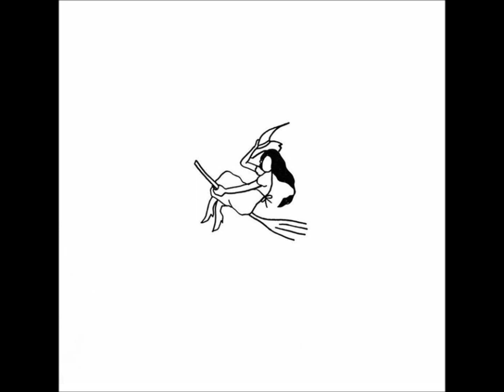Santana - Con mis colores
El Rincón de las Miserias